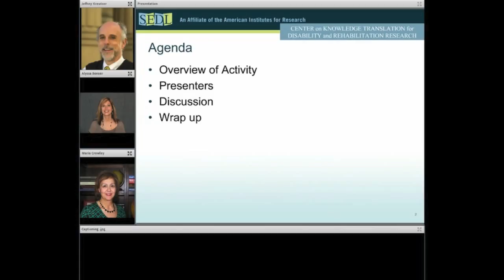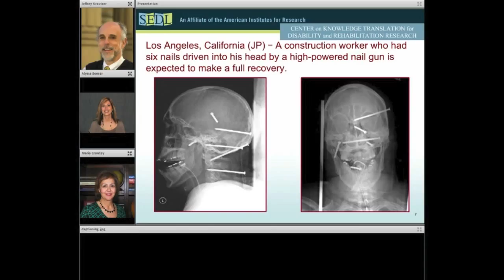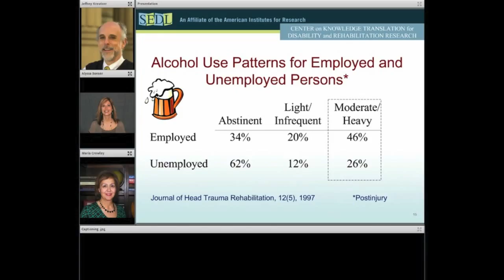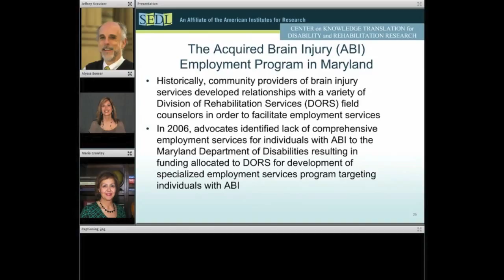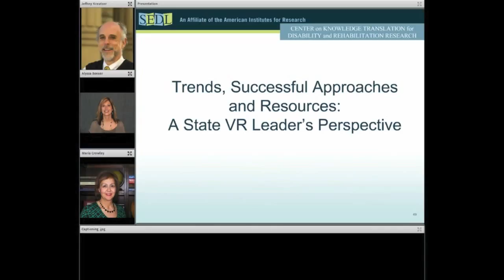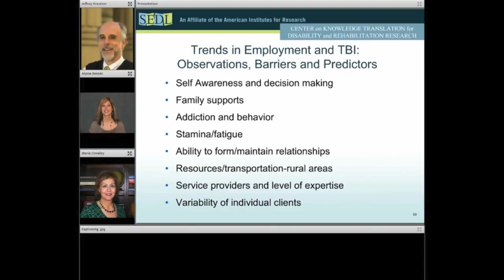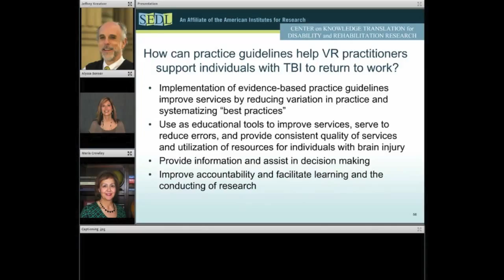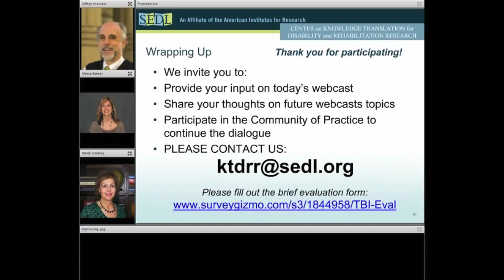[Webcast 26] Employment After Traumatic Brain Injury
The webcast hosted by KTDRR follows the thread of the relationship between research and practice as it relates to supporting the return to work of individuals following a TBI. The webcast organizers do not mean to endorse specific interventions as an appropriate approach for VR, but rather to explore how research has been conducted and applied, through training, to inform VR practices.